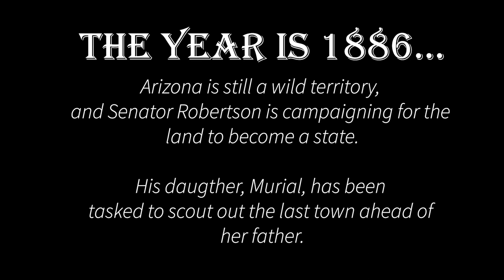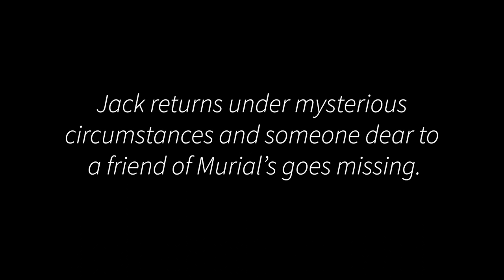Murial Robertson Book Series Trailer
Check out this short video on what my Murial Robertson series is all about!

The Serpent's Star - Murial Robertson 1:

In the late 1880s, Murial Robertson has the unusual job of being a part of her father’s security detail. While attempting to gain public support to make Arizona a state, the Senator receives a peculiar letter threatening his life and signed by “The Serpent.” Trying to keep her controlling father alive, Murial heads to the town of Conestone where she implores the help of her cousin, Walter, and the town’s sheriff, Jack, before her own life takes an abrupt turn.

When an explosion destroys part of the town, toxic secrets are revealed, and a man with a well-groomed mustache kidnaps her, all the pieces tie back to a death from three years ago. Murial has been dreaming of freedom from fear and her father’s clutches, but will the past’s vengeance crush her spirit before she has a chance to do so?

Angled for Revenge - Murial Robertson 2:

First, the voice, Second, the note. Third, the bullet! And it all began with an invitation from a man named Bernard Shetron.

Since coming back home from Arizona, Murial Robertson has been enjoying her new life running the old family farm with her cousin, Walter, and her friend, Jack. That is, until an unidentified prowler is spotted on their land and her mother decides to embark on a journey to California with a man she is quite fond of, Mr. Shetron.

When Murial and Jack accompany them, the trip takes a nasty detour into treacherous waters. Someone is determined to seek vengeance for what happened a year ago and they won’t stop until both Murial and Jack are dead. And they aren’t the only ones looking for revenge. Murial cannot quite put her finger on it, but there is something peculiar about her mother’s new friend and the desert town he now calls home.

A Counterfeit of Death - Murial Robertson 3: (Coming 2023)